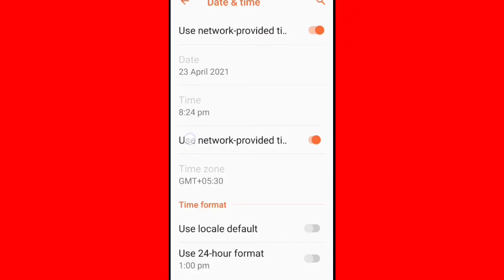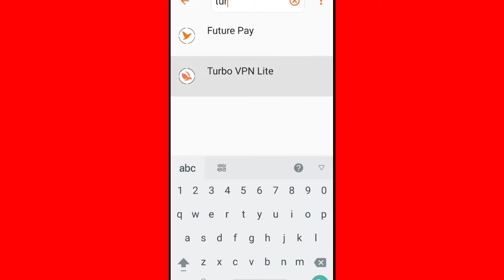Turbo VPN Lite Fix Connection is busy please try again & App Not Working Problem